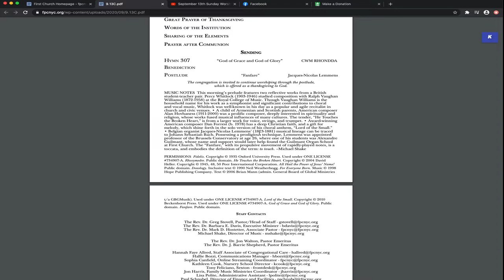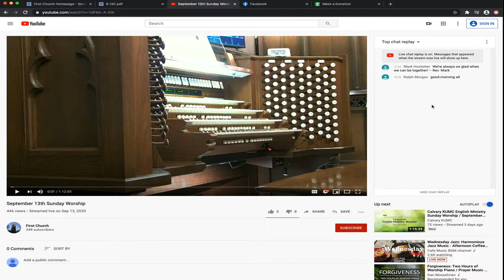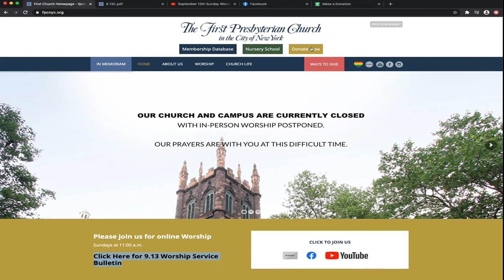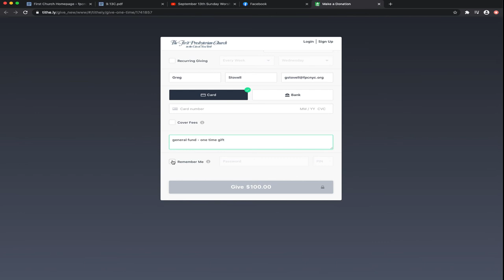A Greeting from Greg Stovell September 18th